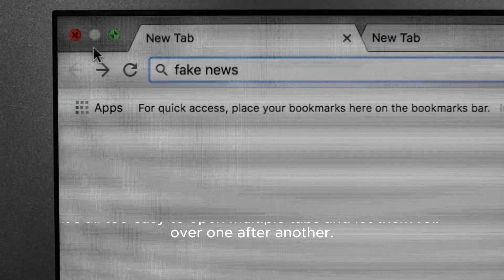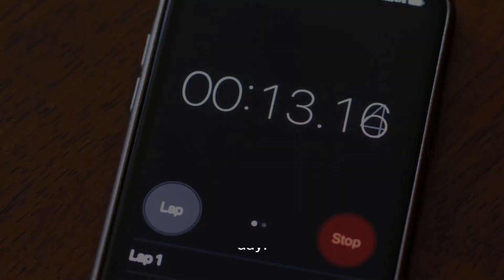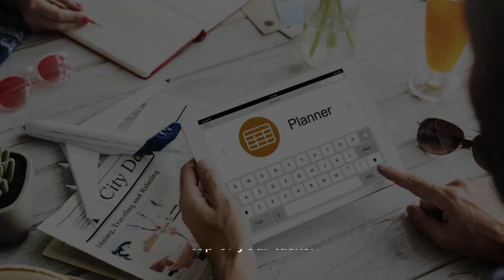Digital Detox: Reclaim your productivity and stay laser-focused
In this empowering video, discover practical techniques to reclaim your productivity and stay laser-focused. Time is our most precious resource, and distractions can drain it away. Let’s dive into strategies that will transform your workday
🔗 Dive into these strategies and reclaim your time. Remember, focus is the key to achieving your goals. 🌟

Let’s declutter, focus, and thrive! 🚀⏳